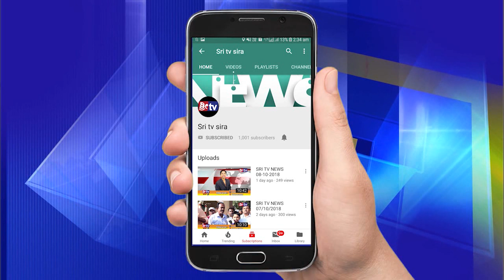NEWS 19-02-2019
-:():- Namsthe Shethare -:():-

1]:- Entertainments programs
2];- Local News
3]:- Movie Release Dates
4]:- Movie Public Review
5]:- New Movie Updates
6]:- Exclusive News
7]:- Interesting Facts
8]:- Short Movies
9]:- Funny Videos
10]:- etc etc.